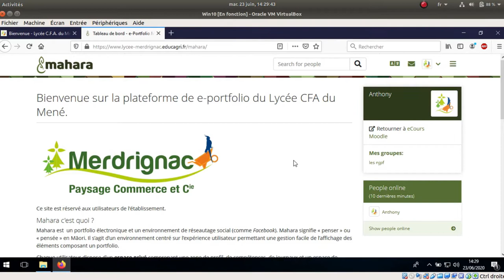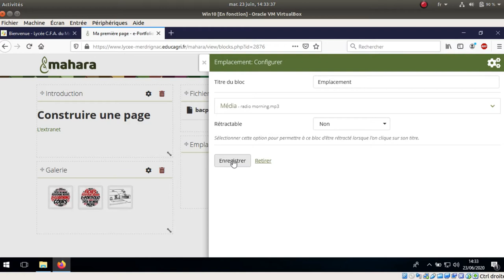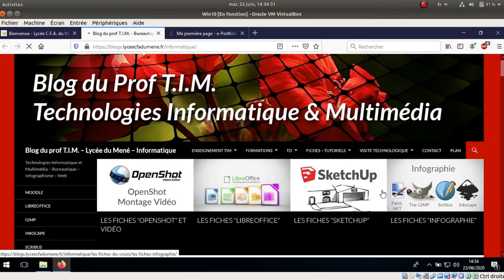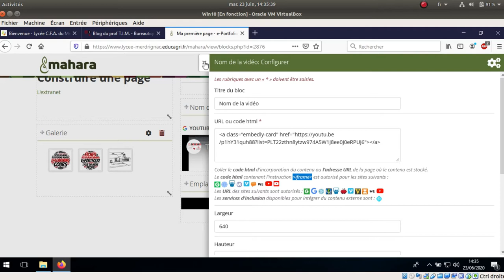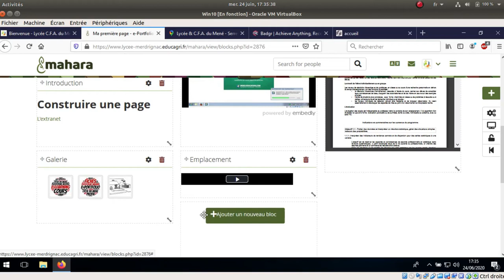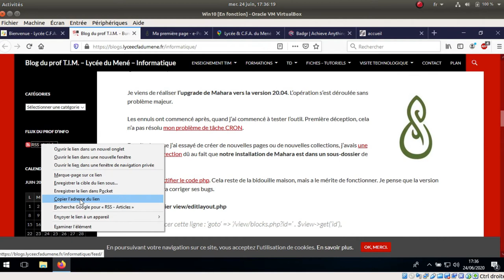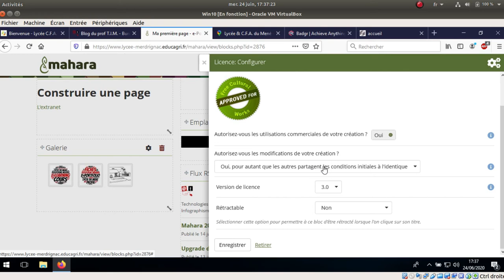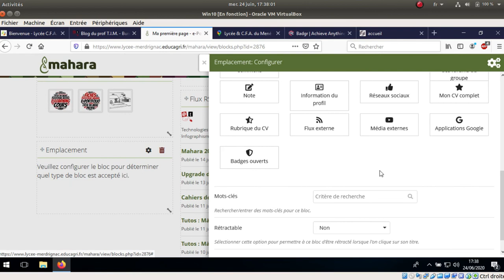Tuto vidéo : Gestion des contenus multimédias dans Mahara 20.04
Points à retenir :
- Contenus multimédias :
  - mp3
  - vidéo Youtube
  - Carte Google Maps
  - Flux RSS
  - Licence
  - Open Badges : Badgr ou OpenBadgePassport